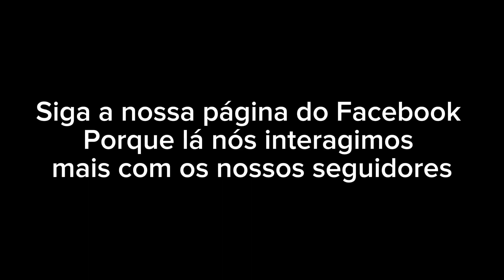SOBRE DJ JÚN!OR - TIO YADO